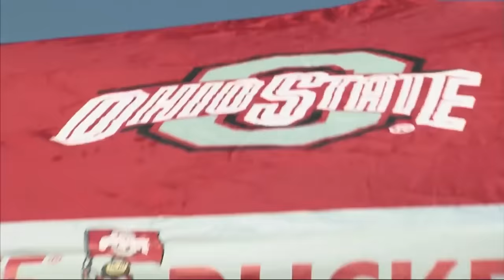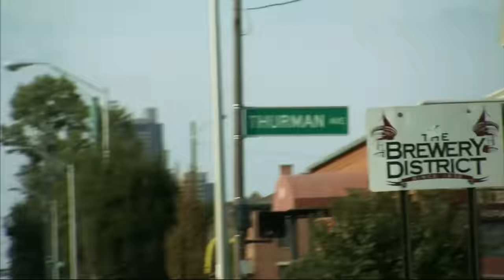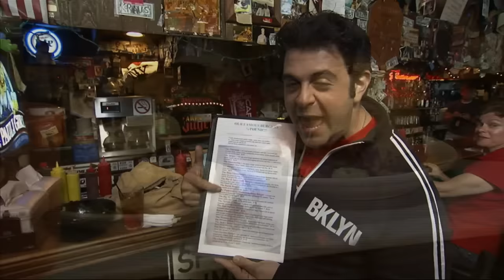Adam Tries Out A Burger So Secret That It's Not Even On The Menu! | Man V Food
Adam goes to Ohio to eat the thurmanator, a burger that's so secret that it's not even on the menu.